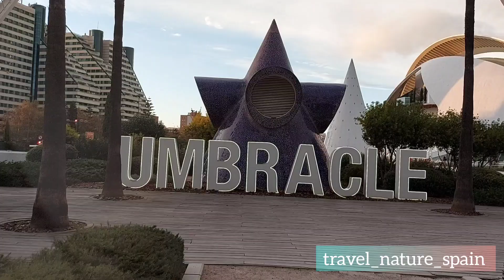Valencia walking tour, cuidad de las artes y las ciencias, November 2021, Valencia, spain 🇪🇦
Filming and photography on a cold and beautiful day, visit my Instagram to see more photos. Goodbye until the next video.🙂😍